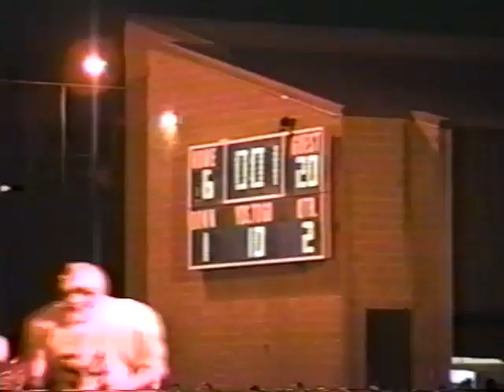1998 ME Football Highlight "Rise to the Top"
Maine Endwell's 1st State Playoff Team